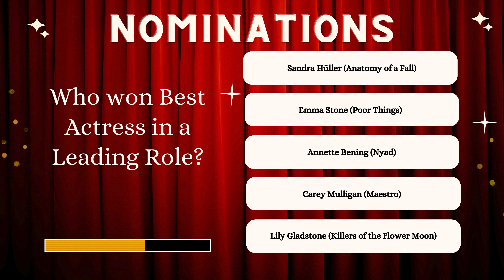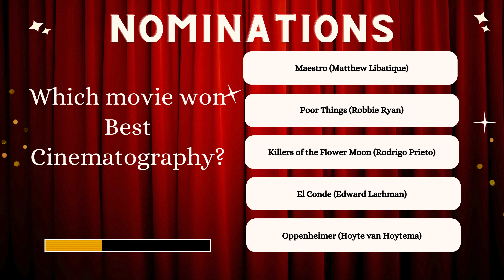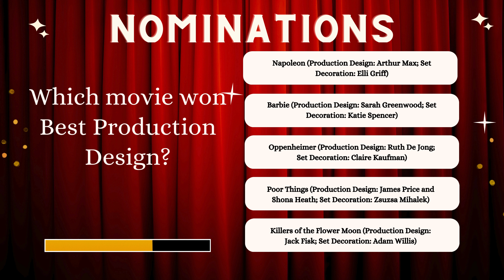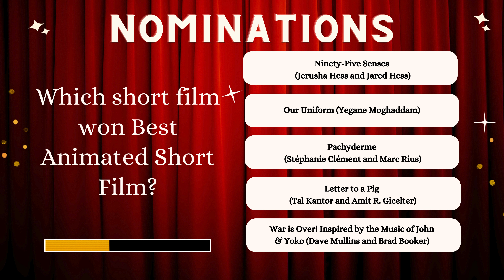Oscar 2024 Quiz 🏆 | Who Won Oscar for Best Actor, Movie, Actress, Director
Academy Award Trivia
Test your knowledge of the prestigious Oscar awards with our engaging Oscar 2024 Quiz! Discover who took home the coveted titles of Best Actor, Actress, Movie, and Director in oscar2024.

Challenge yourself with questions such as 'Who Won Best Actor?' and 'Which Movie Claimed Best Picture?'

Put your Oscar expertise to the test and see if you can recall the winners from the latest Oscars ceremony. Play now and dive into the world of cinema's finest achievements!

Video Content :-

Who won Best Actor in a Leading Role?
Who won Best Actor in a Supporting Role?
Who won Best Actress in a Leading Role?
Who won Best Actress in a Supporting Role?
Which movie won Best Animated Feature Film?
Which movie won Best Cinematography?
Which movie won Best Costume Design?
Who won Best Directing?
Which documentary won Best Documentary Feature Film?
Which documentary won Best Documentary Short Film?
Which movie won Best Film Editing?
Which movie won Best International Feature Film?
Which movie won Best Makeup and Hairstyling?
Who composed the Best Original Score?
Which song won Best Original Song?
Which movie won Best Picture?
Which movie won Best Production Design?
Which short film won Best Animated Short Film?
Which short film won Best Live Action Short Film?
Which movie won Best Sound?
Which movie won Best Visual Effects?
Who wrote the Best Adapted Screenplay?
Who wrote the Best Original Screenplay?